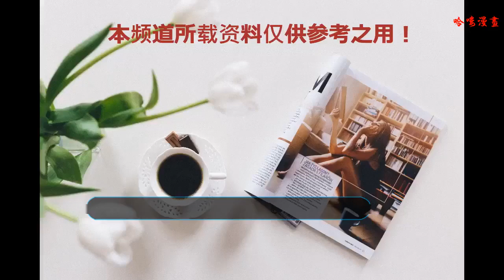2018不看后悔的5部無翼鳥邪惡漫畫，沒看過還敢說自己是老司機？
《靈契》第二季 雖然本身就是女性向漫畫賣賣腐也無可厚非，但是相對于第一季，第二季的某些部分更像是刻意為之的殺必死。靈契啊，甜的時候甜入心頭，虐的時候也是整個心肝疼。心疼說無法判斷是否單純，有太多經驗的端木，一直以來被多少所謂單純傷害過。心疼小端木，小時候的笑容多么燦爛，長大后依然心存溫柔，卻冷峻面對世人。

《魔道祖師》：動畫組對原作進行一番改動基本是常態。坦率的講，照搬原作動畫組收獲的是美名，被罵絕對不是他們的鍋，但是依舊會選擇魔改是會有各種各樣的因素（劇情，集數以及漫畫進度）就原作來說，魔道祖師可以吹一波，至少我身邊有很多人因為這個入了耽美坑。

《人渣反派自救系統》要知道，原作沈清秋最后可是被他徒弟男主洛冰河活生生削成了人棍啊人棍！沈清秋內心一萬匹草泥馬狂奔而過：“不是我不想抱男主大腿，可是誰讓這男主他媽的是暗黑系，有仇必報千倍奉還的類型啊！”為什么女主們應該走的劇情都要強加給他。

此外還有《帝王攻略》宮內月影稀疏，楚淵親手落下火漆印，將密函八百里加急送往云南——這次又想要朕用何交換？《末日曙光》鐘聲敲響，病毒肆虐，你想怎么辦？是退縮？還是勇往直前？是放下武器放棄希望；還是在亂世之中崛起？

更多精彩漫畫請關注公眾號54漫畫家